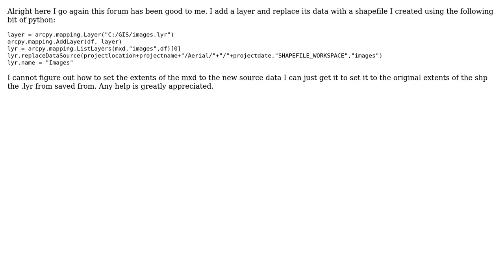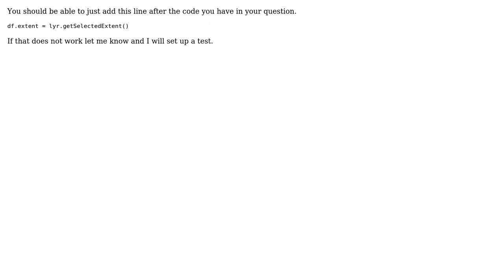GIS: Set Extents of MXD to new layer data source? (2 Solutions!!)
GIS: Set Extents of MXD to new layer data source?

With thanks & praise to God, and with thanks to the many people who have made this project possible! | Content (except music & images) licensed under CC BY-SA | Music | Images & others | With thanks to user PolyGeo user jtgis user eseglem user Chad Cooper and the Stack Exchange Network Trademarks are property of their respective owners. You are responsible for your own actions.